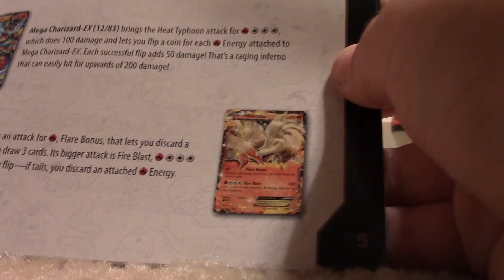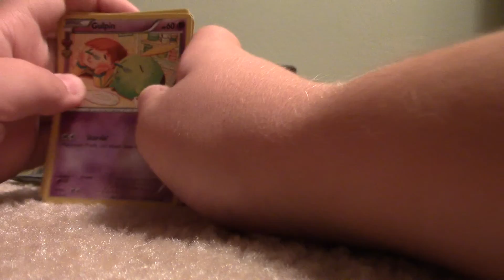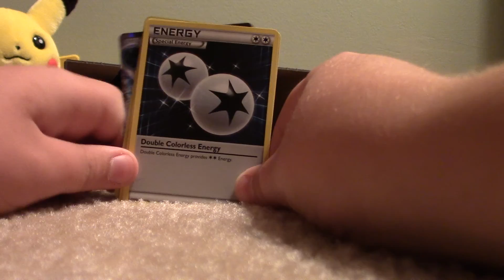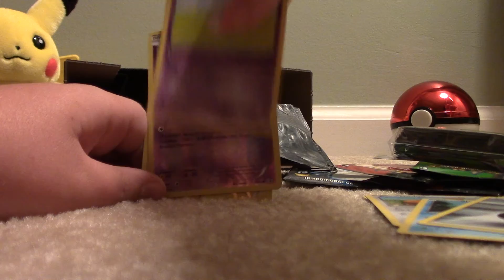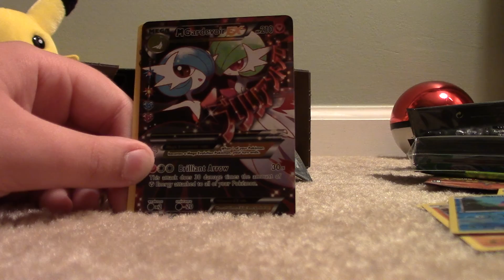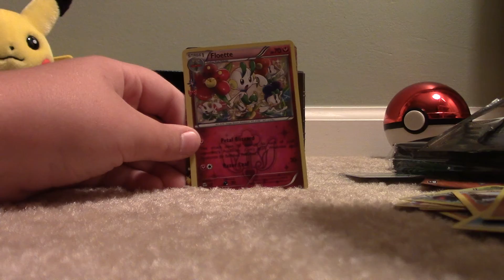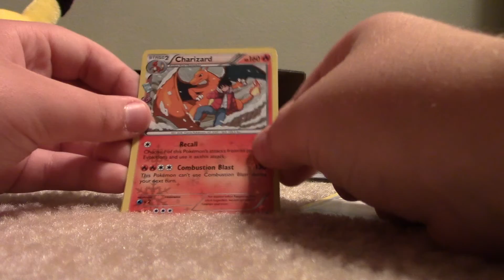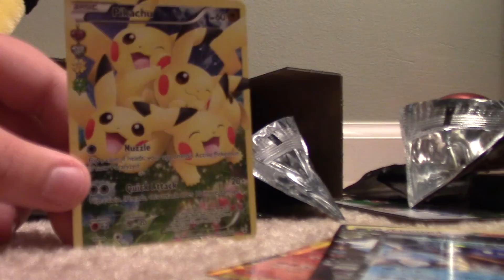15 Subscriber Special | Pokemon Generations Booster Box opening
Thanks guys i'll see ya in the next vid :)